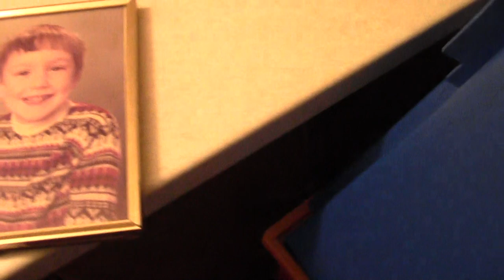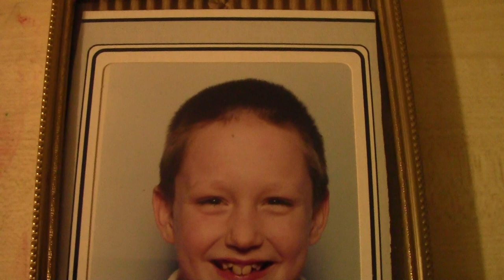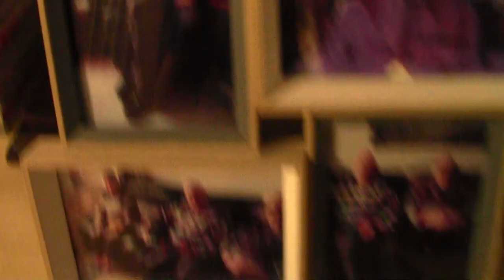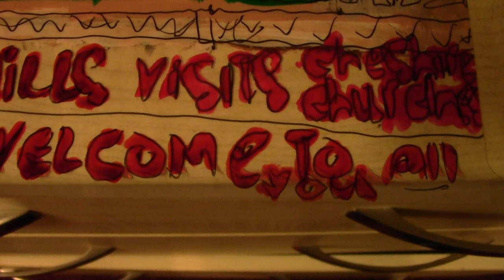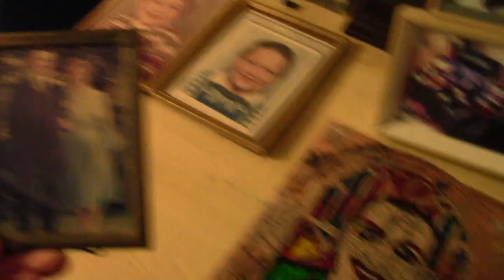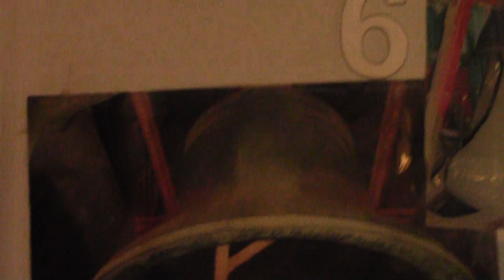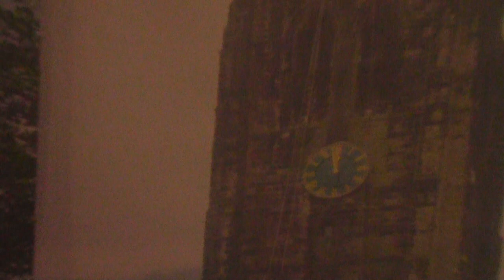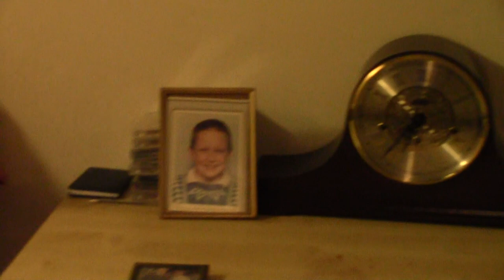stuart mills about my past and familey the changes in me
now this is a picture of me when i was 5 years old i was at moldgreen jounier school then from age 5 then to 7 years old then i went to longley speceall school where i learnt how to read and write i was liveing with my mum dad then then i used to go away sometimes from monday to fridays called Eastlawns up by lindley clock tower i was on the short stay unite the other people who didnt have famileys used to live at Eastlawns on the long stay unite i didnt like being away from my mum dad when i was little but i had to do it because i didnt like being stuck at home all the time i always wanted to meet new friends i wasnt such a nasty little boy i just was a nice friendley boy but alot of children or addults were abusing me or hurting me alot ither at break time or on the school bus same at moorecroft drive childrens home dewsbury there were 7 other children there i lived there since 1990s till 1994 to 1995 i didnt like moorcroft drive childrens home the hawthornes elm grove heckmondwike childrens home was like Eastlawns there were people who used to come for the days in the holidays or to sleep for a week i was 14 years old when i went to the Hawthornes in Heckmondwike i was on the top floor and another 2 big lads who lived there were on the bottom flat better than the moorcroft drive childrens homes in dewsbury then moved out of the childrens home age 18 years old to come and live at grandsmere place in halifax i am still here at grandsmere place with my friend who i used to go to moldgreen with